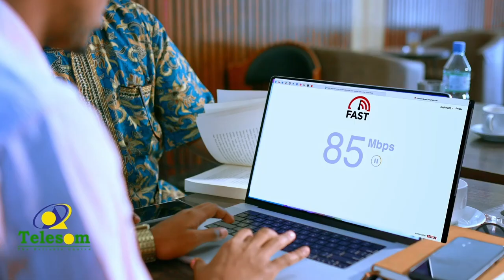Bulshada Burco maxay ka yidhaahdeen tartanka loogu jiro Gudoomiyaha Golaha Wakiilada